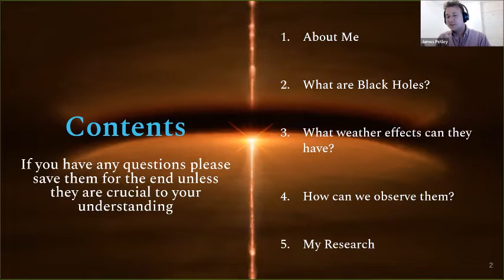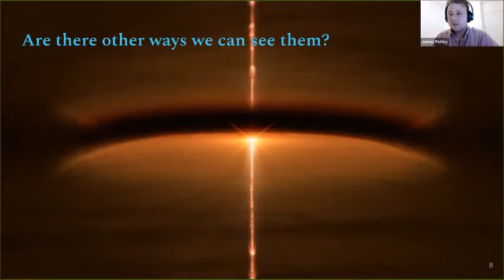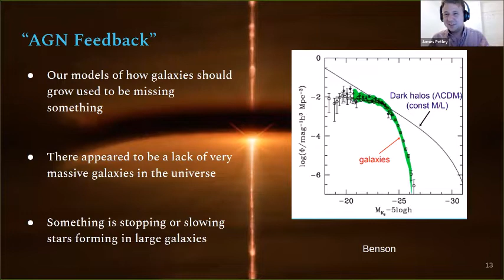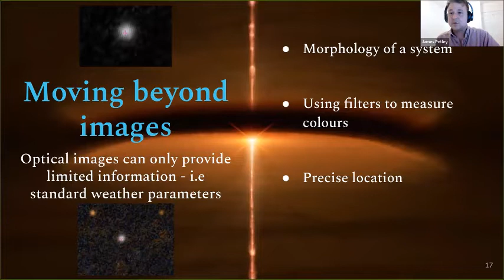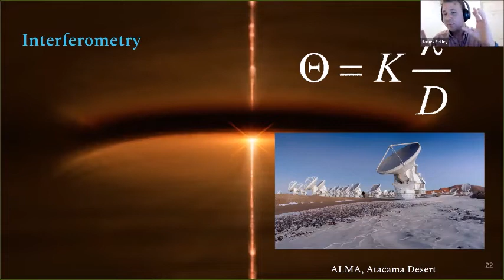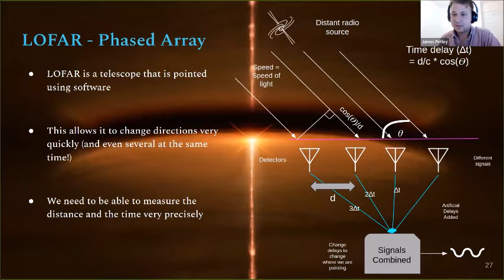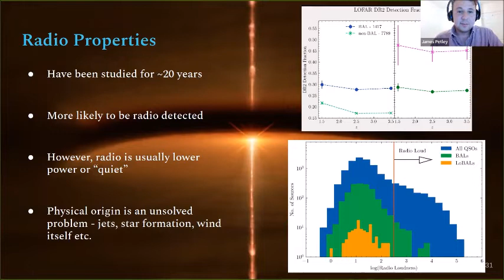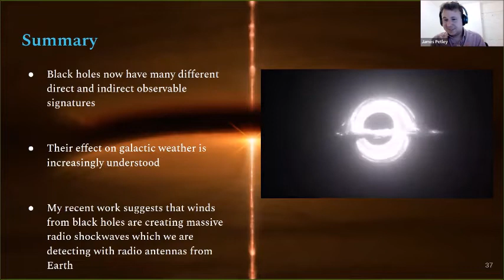MSAS Webinar#125 - 'How supermassive black holes control the galactic weather' by James W. Petley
James discusses current findings in the area of black hole meteorology.
A supermassive black hole resides in the centre of every galaxy.
Explaining how he believes that super-massive black holes have a major influence on the development of galaxies, but how?
Astronomers are beginning to understand the various possible ways that black holes could influence their surroundings through the use of cutting-edge equipment and telescopes. My focus is on the "winds," which are enormous gas streams that are exploding from the black hole. We still have several questions to answer about these winds:

How do these astronomical weather patterns come about?
Are they predictable?
Do they have an impact on how stars are born in the galaxy?